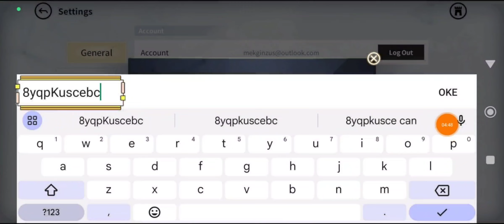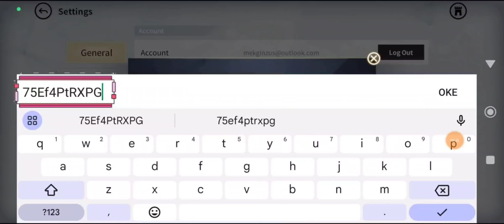Rise Of Eros New Event Rewind system + 2 Gift Codes. 123 & 124th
new Feature Event Rewind + Redeem Code Edition